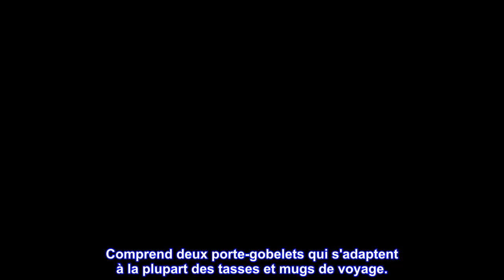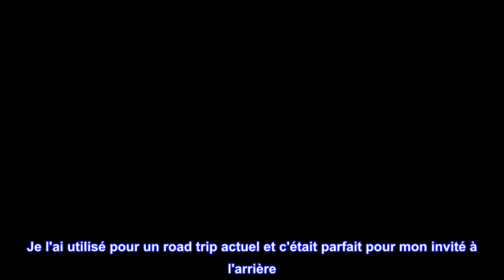Bon produit - Grande console Rubbermaid RM (avec USB)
Console Rubbermaid Dual USB qui se place entre les sièges pour plus de rangement et d'organisation
Gardez vos appareils alimentés lors de vos déplacements
Comprend deux porte-gobelets qui s'adaptent à la plupart des tasses et mugs de voyage.
Comprend un accoudoir rembourré à charnière pour plus de confort et un espace de rangement supplémentaire
Double console USB Rubbermaid qui se place entre les sièges pour plus de rangement et d'organisation. Gardez vos appareils sous tension lorsque vous êtes en déplacement. Comprend deux porte-gobelets qui s'adaptent à la plupart des tasses et mugs de voyage.

J'adore pour mon invité
J'ai fini par obtenir une Mazda CX cinq de base 2022 et je ne savais pas qu'il n'y avait pas de porte-gobelet Consol central que je pensais qu'il y avait. Mais je regardais des versions plus anciennes de Mazda qui étaient un peu plus hautes que la ligne de base, alors j'ai supposé que chaque voiture Mazda avait une console centrale avec un porte-gobelet ou un porte-gobelet au bas des sièges. Malheureusement, ce n'était pas le cas, ils ont fourni des porte-gobelets, mais c'est plutôt pour les bouteilles d'eau et pas sûr pour quiconque prend des boissons comme du café ou des boissons en fontaine. Je cherchais donc un consul qui fonctionnerait bien avec le milieu de mon SUV. Quand j'ai trouvé celui-ci, j'ai pensé que ce serait parfait car il a un stockage au milieu et il a des ports USB pour recharger votre téléphone. Je l'ai utilisé pour un road trip actuel et c'était parfait pour mon invité à l'arrière. Ils ont pu y mettre leurs bouteilles de café et d'eau et recharger leur téléphone et avaient des endroits pour ranger des serviettes ainsi que du désinfectant pour les mains, etc. facile à déplacer. Super achat je pense que vous allez vraiment l'apprécier